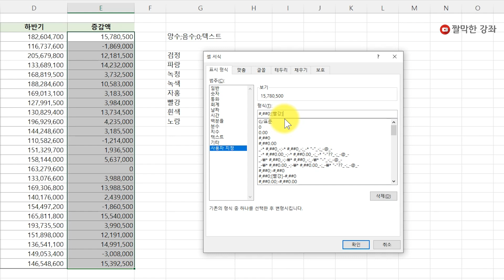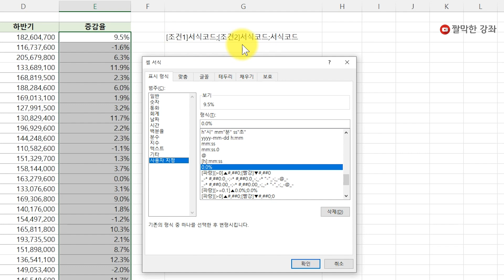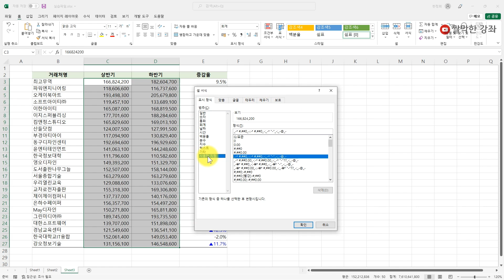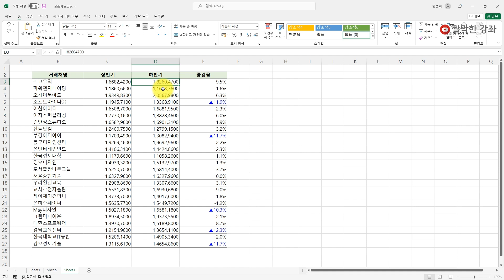사용자 지정 서식으로 엑셀 실무 능력 키우기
업데이트 되는 새로운 강좌 소식을 받을 수 있습니다. 그리고 구독자 분들의 응원 댓글은 더 좋은 영상을 만드는데 원동력이 됩니다.

엑셀은 셀에 입력된 데이터에 통화, 회계, 백분율과 같은 기본 서식을 적용하는 방법 외에도  사용자 지정 서식을 적용해 데이터가 양수인지, 음수인지, 0인지를 구분하고 간단한 조건을 지정해 표시 형식을 적용하는 방법도 있습니다.